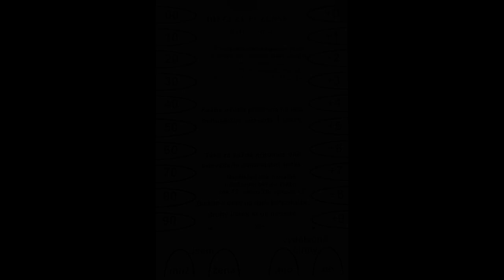Katedrální perličky - Podzimní sčítání lidu